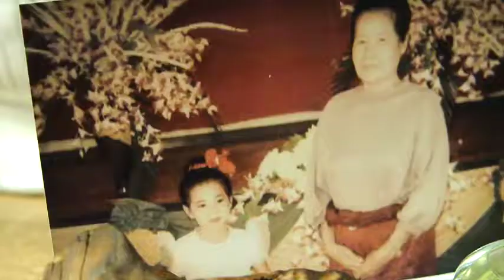Hom-Hom ยาดมสมุนไพรสูตรคุณยาย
"Hom-Hom" หอม-หอม ยาดมสมุนไพร กลิ่นหอมของคุณยาย
อยากจะทำสินค้านี้ ออกมาขาย เพื่อให้ตัวเองใช้
เหตุผลของการทำยาดมนี้ขึ้นมา มีแค่นี้จริงๆ
จำได้เลยสมัยเด็ก ๆเวลาคุณยายไปตลาด มักจะพาไปซื้อพวกสมุนไพร
เข้ามาไว้ทำอาหาร ส่วนที่เหลือจากการทำอาหารก็จะเก็บไว้ในครัว
วันดีคืนดี ก็เรียกเราไปช่วยทำอาหาร
แต่มีอยู่วันหนึ่ง คุณยายบอกจะสอนวิธี ทำยาหอม
เอาไว้ดม เวลาเราปวดหัว .กลิ่นหอมนั้น เป็นกลิ่นหอมที่มีเอกลักษณ์มาก ๆ
ดมหนึ่งที นี้ทะลุทะลวง บรรเทาอาการปวดหัวได้จริง ๆ
แต่หลังจากนั้น ก็ไม่ได้ทำยาหอมนี้อีกเลย เพราะขั้นตอนเตรียมการเยอะ
หาซื้อเอาง่ายกว่า
แต่ไม่มียาดมไหนในท้องตลาด ที่กลิ่นเหมือน ยาหอมของคุณยาย
เราเลยตัดสินใจ รื้อฟื้นความรู้ที่ถูกถ่ายทอดมา
เพื่อนำมาใช้เอง และแบ่งปันให้กับลูกค้าของเรา
จนกระทั่งลูกค้าบอกว่า ลองนำมาขายซิ น่าจะขายได้ดีมาก ๆ เพราะกลิ่นมีเอกลักษณ์ หอม ดีจริง ๆ เราเลยตัดสินใจ ทำสินค้าใหม่ขึ้นมาที่ชื่อว่า
"หอม-หอม"
1. Inbox Message ทางเฟสบุ๊ค
2. Line id : @aneekah (พิมพ์ @ ด้วย )หรือ คลิก link นี้เพื่อเพิ่มเพื่อนผ่านทางมือถือทันที